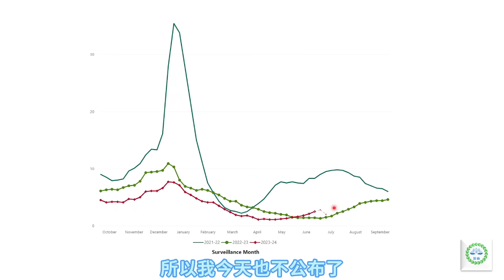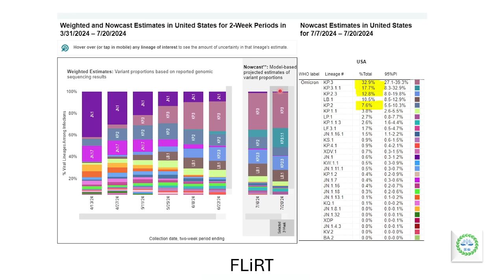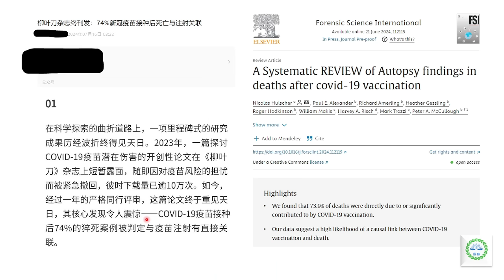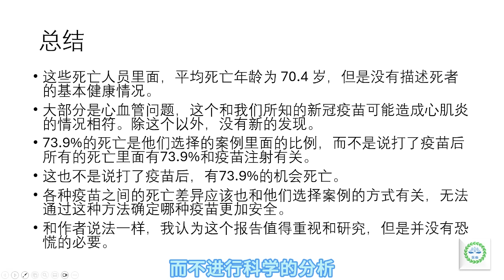新冠疫情是否在美国有反复？新冠疫苗是不是会造成死亡？